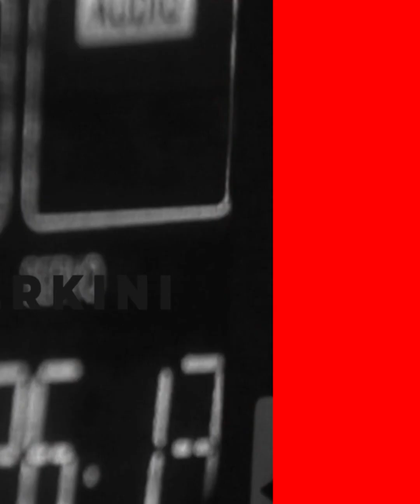Buruh Batam Gelar Aksi Unjuk Rasa, Minta Pemerintah Tangani Suplai Air Bersih 24 Jam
Buruh Batam yang menggelar aksi unjuk rasa di depan Kantor Walikota Batam menuntut Pemerintah Kota (Pemko) Batam semakin serius menangani persoalan suplai air dan listrik di Kota Batam.

Mengingat, belakangan ini banyak wilayah di Kota Batam yang belum terlayani air bersih dengan maksimal.

"Kalau kita sering mati air, ayo kita bawa keluarga kita mandi di kantor pemerintahan ini. Atau kita ambil saja airnya banyak-banyak untuk dibawa pulang. Kantor mana yang tak mati air," ujar seorang orator di atas mobil dengan menggunakan pengeras suara.

Host : Megah
EV : Bregas